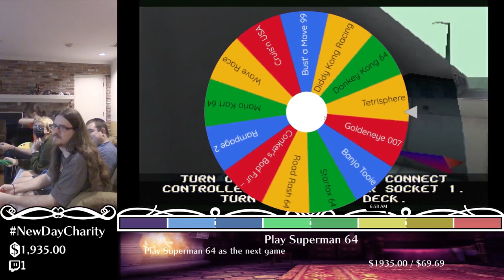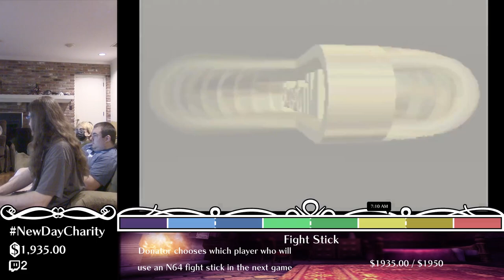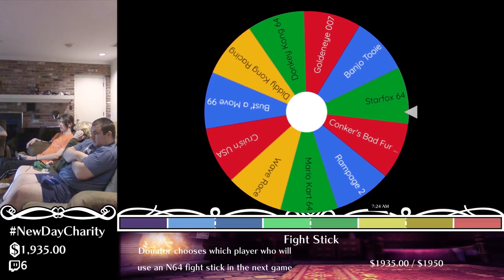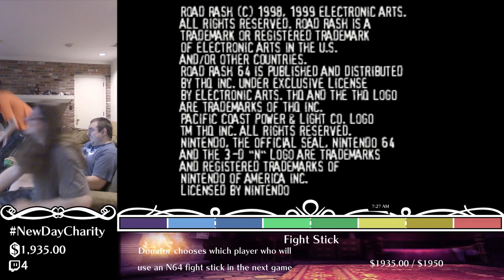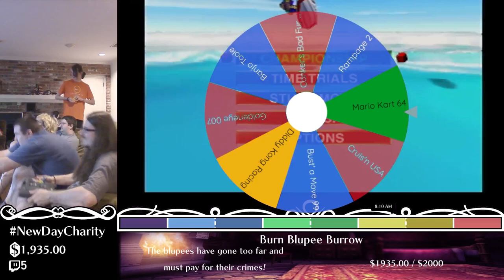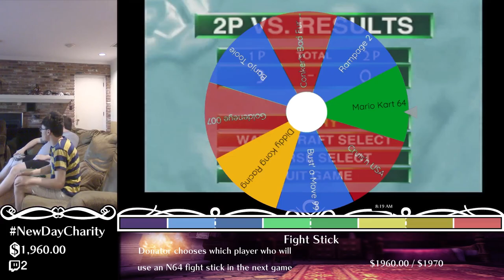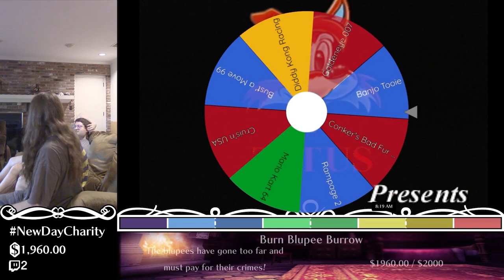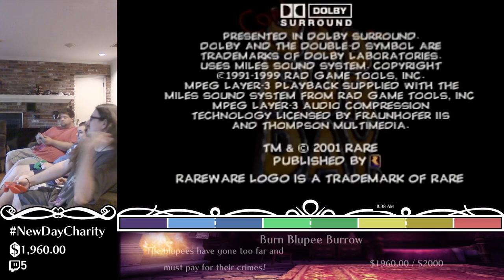N64 Grab Bag | Dawn of a New Day for the Stonewall Community Foundation | Part 17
The N64 Grab Bag segment from our Summer 2023 Marathon in support of the Stonewall Community Foundation!